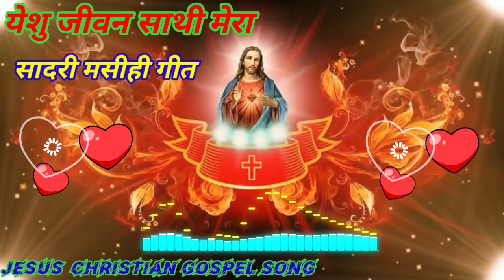Yeshu Jiwan Sathi Mera//येसु जीवन साथी मेरा//Jesus christian Sadri song#varil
YOURS QUERIES

Beautiful Christian_ Hindi_Status
Best_Hindi Christian_Status
Best_Jesus_Hindi Song_Status

ChristianWorship_Hindi _Song Status
Hindi New_Christian Song Status
Jesus_Hindi _Song_Whatsapp_Status
ChristianHindi Song.Status 2023
Jesus_New_Hindi Whatsapp_Status
Christian_Hindi Whatsapp_Status_Song
ChristianLyrical_Hindi Status
Jesus_Song Whatsapp_Status
ChristianLyrical_Hindi Status_2023
Beautiful Christian_ Hindi_Status
Best_Hindi Christian Status
Best_Jesus_Hindi _Song Status
Jesus_Hindi Status_Video_2023
Christian_Lyrical_Hindi_Status 2023